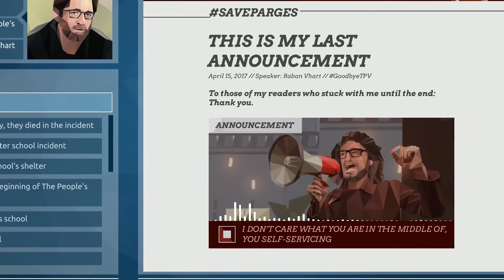Orwell 2 Ending: Ilya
The third of the three Synthesis Endings for Orwell Ignorance is Strength. Unlocks the "Enraged" achievement.